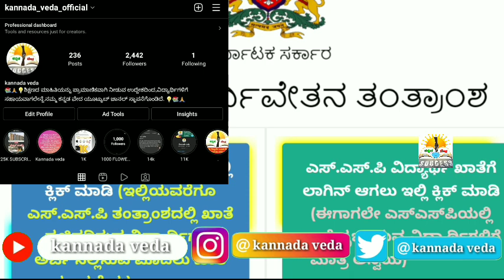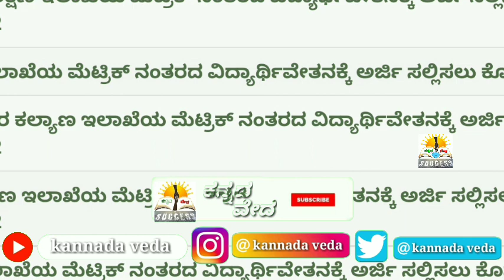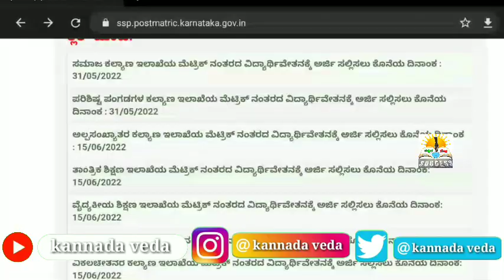Good News: SSP Scholarship 2021-22 Apply Last Date Extend | SSP all Scholarship In Karnataka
Karnataka SSP Scholarship 2022 Application Last Date in Karnataka.

Karnataka SSP Scholarship 2022 Last Date Extend 2022 information.

SSP Scholarship Last Date Extend Updates 2022.

SSP Scholarship 2022 Application Last Date News today.

kannada veda

kannadaveda